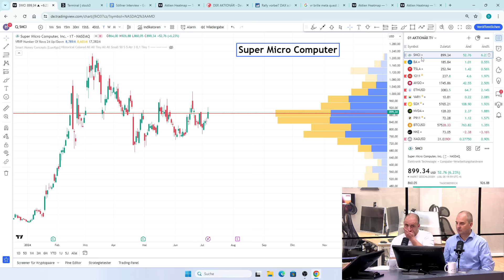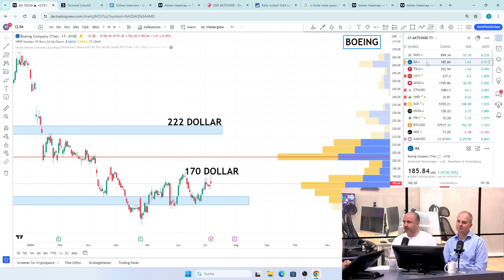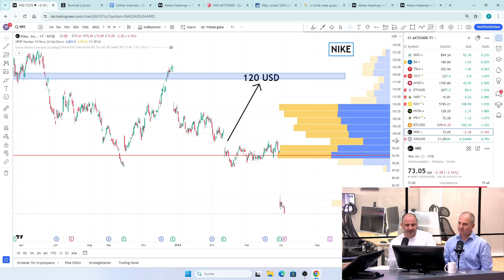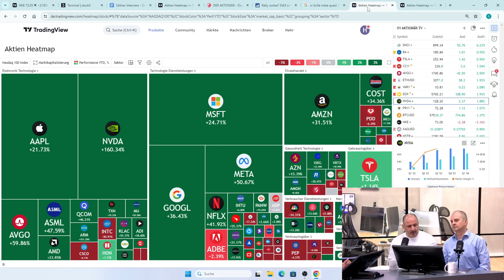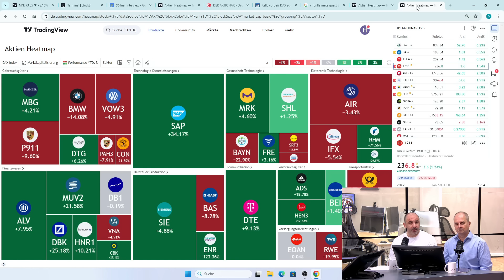Nike pure Enttäuschung? Tesla beste KI Unternehmen? Super Micro Computer | Boeing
00:00 Intro und Themen
00:49 S&P500 und N100 ATH
01:52 Super Micro Computer
03:08 SMC Zertifikat
03:45 Samir zur SMC
05:09 Boeing
06:16 Boeing Zertifikat
06:32 Boeing Chart und Meinungen
08:10 Nike
10:33 Nike Zertifikat
10:47 Andreas Meinung zur Nike
13:31 Aktien Heatmap
15:45 Tesla
17:19 Outro

Nike, Tesla und Boeing: Ein Blick auf aktuelle Marktentwicklungen

Die Aktienmärkte zeigen sich derzeit von verschiedenen Entwicklungen beeinflusst. Nike, Tesla und Boeing stehen dabei besonders im Fokus der Anleger.

Nike erlebt eine schwierige Phase an der Börse. Der schleppende Absatz in China trägt maßgeblich zu dieser Entwicklung bei. Trotz umfangreicher Marketingbemühungen und Produktinnovationen gelingt es dem Sportartikelriesen nicht, seine Marktanteile in der Region zu halten. Die Nike-Aktie befindet sich in einer anhaltenden Talfahrt, was bei Anlegern zunehmend für Unruhe sorgt. Andreas und Samir Boyardan diskutieren intensiv darüber, ob es angesichts dieser Lage sinnvoll ist, die Nike-Aktie zu verkaufen. Die Unsicherheit bleibt groß, da der chinesische Markt für Nike eine wesentliche Umsatzquelle darstellt.

Tesla bleibt weiterhin ein heißes Thema an den Börsen. Das Unternehmen bereitet sich auf das große Event am 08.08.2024 vor, bei dem wichtige Ankündigungen zu Robo Taxis und dem Fortschritt im Bereich des autonomen Fahrens (FSD) erwartet werden. Elon Musk hat bereits angekündigt, dass Tesla Optimus, der humanoide Roboter, einen Marktwert von 20 Billionen USD erreichen könnte. Robo Taxis könnten laut Musk einen Marktwert von 5 bis 10 Billionen USD haben. Samir Boyardan sieht die Tesla-Aktie daher als klaren Kauf. Die Innovationskraft und die Fortschritte in der Künstlichen Intelligenz machen Tesla zu einem der führenden Unternehmen in diesem Bereich.

Boeing steht vor einer schwierigen Entscheidung. Das Schuldeingeständnis zu den Vorfällen rund um die 737 Max aus den Jahren 2018 und 2019 wirft einen Schatten auf das Unternehmen. Die bestätigten Betrugsvorwürfe belasten das Vertrauen der Anleger. Trotz dieser Negativschlagzeilen hält sich die Boeing-Aktie überraschend stabil. Für Samir Boyardan stellt sich die Frage, ob man die Aktie angesichts der Vorfälle verkaufen sollte. Die langfristigen Auswirkungen auf die Reputation und die finanzielle Stabilität des Unternehmens sind schwer abzuschätzen, doch die aktuelle Marktresilienz gibt Anlass zur Hoffnung.

Auch Super Micro Computer zeigt positive Marktbewegungen. Das Unternehmen konnte in den letzten Tagen ein Kaufsignal erzeugen, und die Chancen stehen gut, dass der Aktienkurs die 2.000 USD-Marke überschreitet. Die fortschreitende Entwicklung im Bereich Künstliche Intelligenz und Cloud-Computing spielt Super Micro Computer in die Karten. Die Nachfrage nach leistungsfähiger Hardware und innovativen Lösungen bleibt ungebrochen, was sich positiv auf die Geschäftsentwicklung auswirkt.

Ein weiteres spannendes Thema ist die mögliche Übernahme der Varta-Tochter V4Drive durch Porsche. Der Sportwagenbauer möchte sich im Batteriegeschäft stärker positionieren und führt derzeit Verhandlungen über ein Mehrheitsinvestment. Die geplanten 5 Milliarden USD sollen in die Entwicklung und Produktion von leistungsfähigen Batterien fließen, was Varta erhebliches Wachstumspotenzial bieten könnte.

Tauche täglich in die Welt der Finanzen ein mit den exklusiven Marktanalysen von Heavytraderz, präsentiert von den renommierten Marktexperten Samir Boyardan und Andreas Wolf. Wir bieten dir erstklassige Einblicke und Analysen zu den Bereichen Börse, Aktien, Kryptowährungen, Bitcoin, Währungen, Gold und dem DAX. Verpasse nicht die Gelegenheit, täglich von unseren Marktexperten Samir Boyardan & Andreas Wolf zu profitieren. und bleibe bestens informiert über die aktuellen Geschehnisse an den Börsen.

Erlebe HeavytraderZ mit all seinen Vorteilen für Deinen Handel durch Z | Plus+.